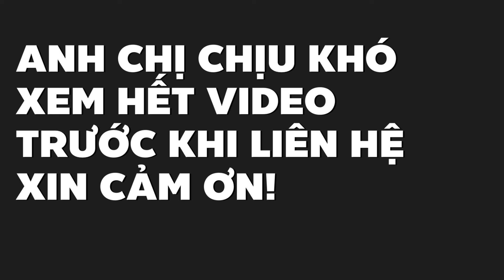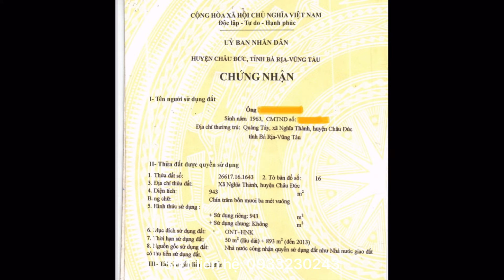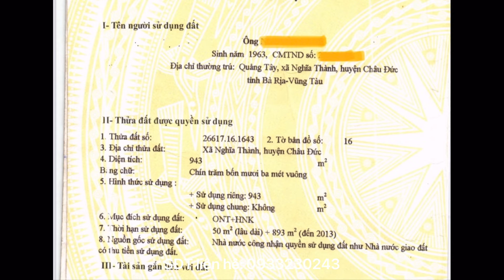Làm ăn thua lỗ đành lòng bán nhà vườn đầy tâm huyết ở BR-VT bước vào thích ngay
Diện tích 917m2 có 50m2 thổ cư thuộc xã Nghĩa Thành, Châu Đức, Bà Rịa Vũng Tàu. Nhà đẹp kiên cố, sở hữu vị trí rất đẹp, tiện ích đầy đủ, giáp ranh KCN Sonadezi. Giá 3,5 tỷ còn thương lượng, ai quan tâm alo sđt 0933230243